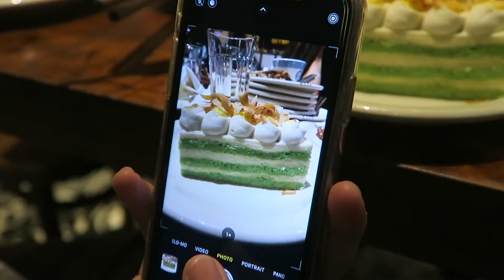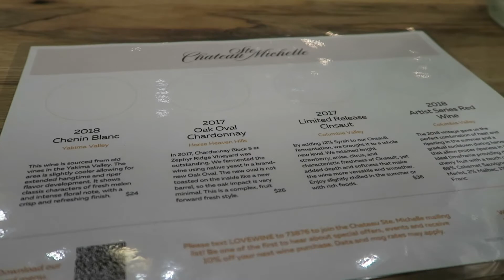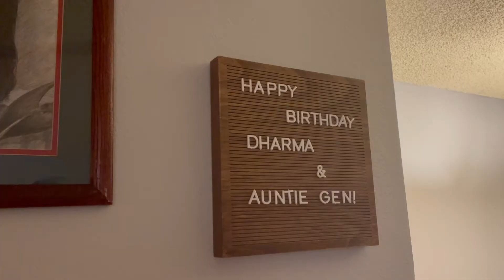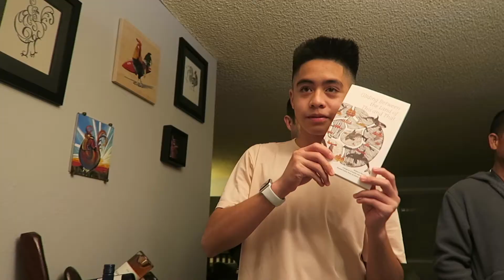Weekend in my life - November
Scorpio szn! Birthday weekend vlog
New vlog every Thursday 7 p.m. PST
xx

- “I think about you// you don’t think about me” by Panthurr